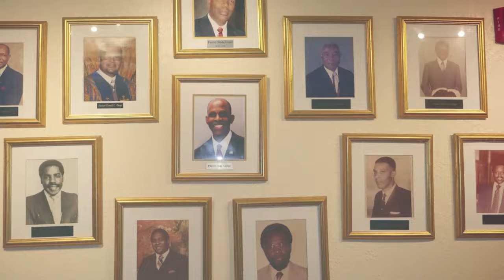Remembering Pastor Tony A. Taylor